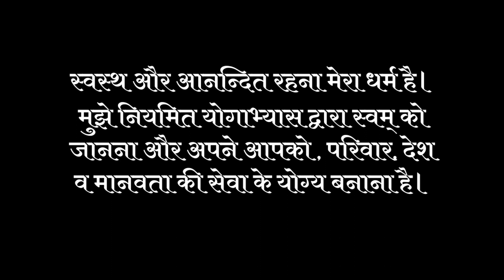कोविद 19 कोरोना वायरस से बचाव हेतु योग व् आहार | Yoga for COVID-19 management & prevention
Yoga solution for prevention & management of Covid19.

First ever Yoga protocol for COVID19 management & prevention prepared with research by the study team of leading medical professionals of different streams and yoga gurus under tutelage of Gurudev Swami Bharat Bhushan ji at Mokshayatan Yog Sansthan.

योग गुरु स्वामी भारत भूषण जी के नेतृत्व में गठित विविध चिकित्सा पद्धतियों , योग व् आहार विज्ञान विशेषज्ञों की शोध टीम द्वारा विकसित पहले कोविद १९ रोधक  प्रबंधन योग प्रोटोकॉल कोरोना वायरस से बचाव के लिए दुनिया को मोक्षायातन योग संस्थान की और से तोहफा है